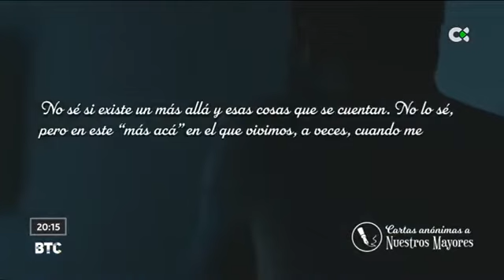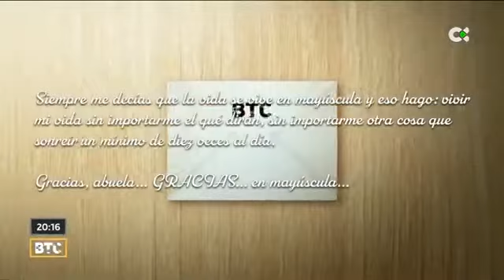Objetivo Canarias Tierra Limpia - Pablo Rivero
Conversamos con el actor y escritor Pablo Rivero en nuestro "Objetivo: Canarias Tierra Limpia". Su rincón favorito de Canarias es la isla de Tenerife. Ahora mismo se encuentra inmerso en la promoción de su segunda novela Penitencia. Para Rivero, la película Vértigo, de Alfred Hitchcock, es su film favorito.